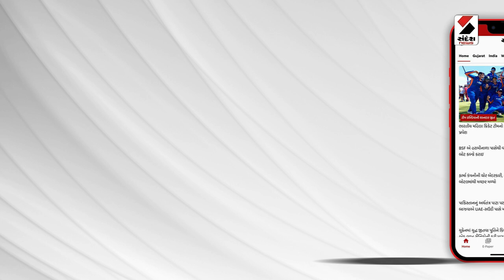Kutch | કચ્છમાં ભેદી બિમારીથી મોતને લઈ સરકાર એલર્ટ | Rushikeshbhai Patel | Health | Sandesh News